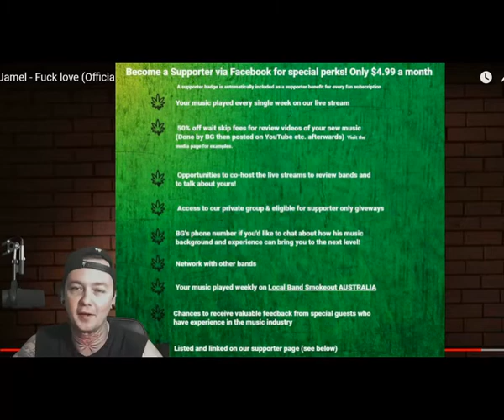Jamel - Fuck Love - Local Band Smokeout Reaction / Review